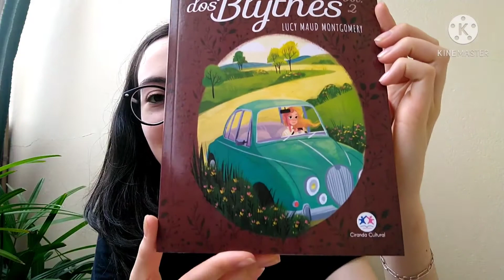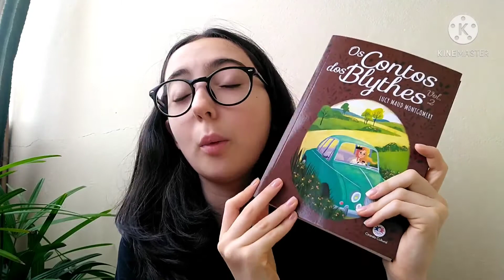Resenha "Os Contos dos Blythes-volume 2" • Lucy Maud Montgomery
oi jujubas!!

                          ♡Quarta às 16h♡